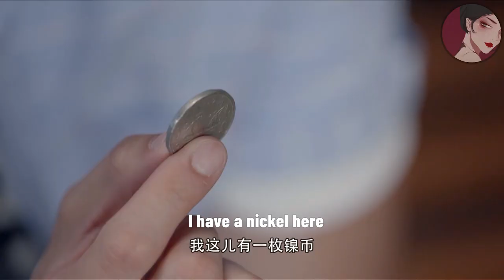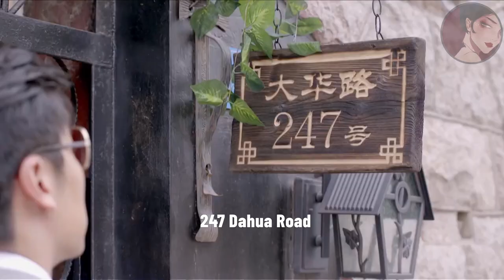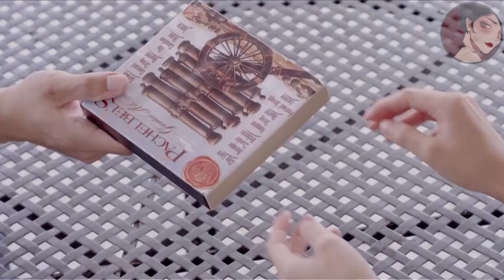小三阻撓女孩見總裁，女孩只用一段琴声就引得總裁主動上門，让小三彻底玩完！ep2